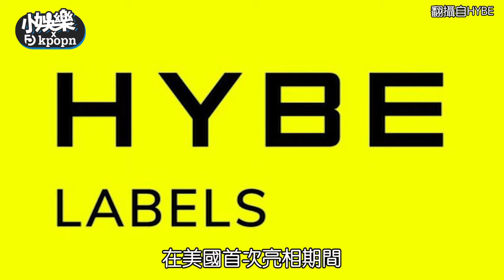BigHit前員工爆料幫助BTS闖美 紅了之後卻遭HYBE丟棄｜小娛樂